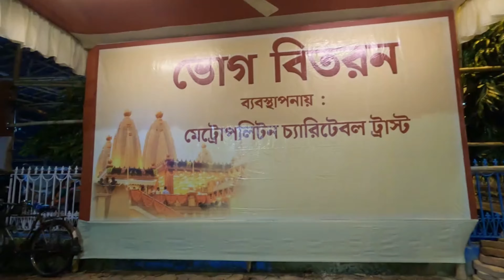Beautiful Durga Temple in Kolkata | Metropolitan Durga Bari Kolkata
Metropolitan Durgabari | Visiting place of Kolkata | One day trip || Durgamondir near Bypass |
Metropolitan Durga Bari is a Hindu temple located at Sector A, Metropolitan Co-Operative Housing Society Limited, Tangra, Kolkata, West Bengal  700105, IN. Metropolitan Durga Bari is a temple located in Kolkata, India. It is situated at a walking distance from Dhaba Bypass and is owned by Bhaskar Das. The temple is also known as Metropolitan Durga Mandir. Durga Puja is a significant festival in Kolkata, and various pandals are set up across the city. Bonedi Baris are historic houses of Kolkata that date back hundreds of years, and their Durga Puja celebrations have been passed down through generations. Sovabazar Raj Bari, Laha Bari, Shibkrishna Daw House, and Janbazar Rani Rashmoni House are some of the famous bonedi bari pujas in Kolkata. Metropolitan Durga Bari is not a bonedi bari, but a temple that serves as a place of worship for devotees. It is not clear from the context whether the asker is seeking information about the temple or its Durga Puja celebrations. If the latter, it is worth noting that the temple may host a Durga Puja celebration, but it may not be as elaborate as the bonedi bari pujas in Kolkata.
Most peaceful place in kolkata. Here you can feel the power of positivity. Also you can feel the peace of mind. Here you can get food. It's located near byepass dhaba, Kolkata. Please do visit and feel the power of positivity 😊

The place is near E M BYPASS and BYPASS DHABA . WONDERFUL ENVIRONMENT. A must visit place.